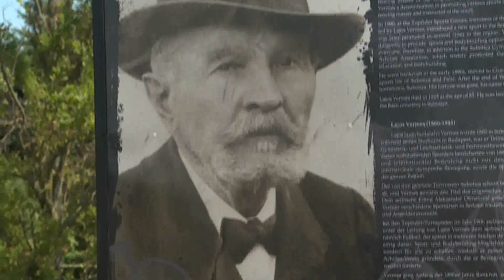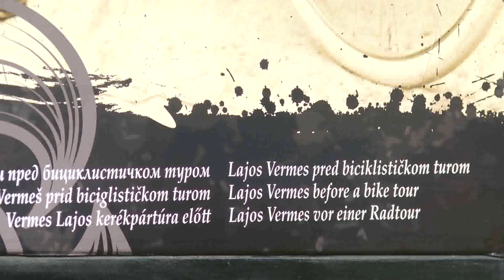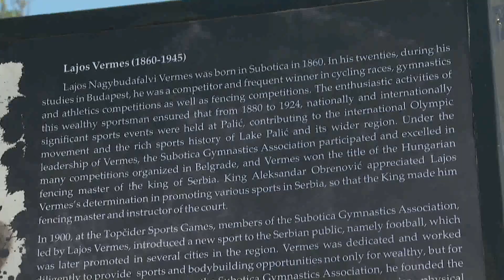2021-07-29 Vermes Lajosról szóló táblákat helyeztek el a Palicsi-tó partján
A Palicsi Olimpiai Játékok kezdetéről és a verseny megálmodójáról, Vermes Lajosról szóló táblákat helyeztek el a Palicsi-tó partján. A sportolóról elnevezett sétányon 18 hatnyelvű, régi fényképekkel ellátott tábla ismerteti ezután Vermes munkásságát.